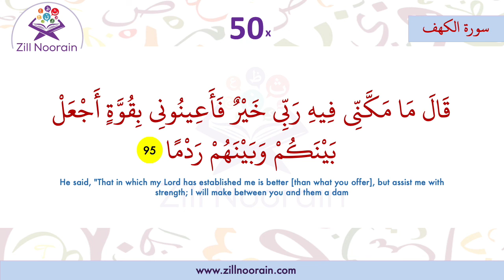18 Surah Al Kahaf Verse 95 | Repeated 50x | Memorization Series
18 Surah Al Kahaf | Verse | Repeated 50x | Memorization Series, beautiful recitation by @Zill Noorain Quran Memorization